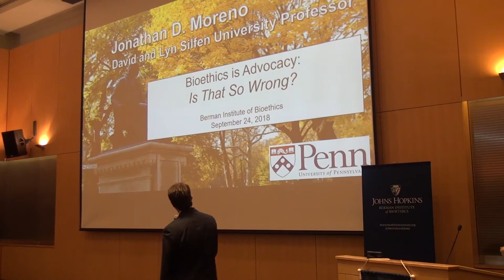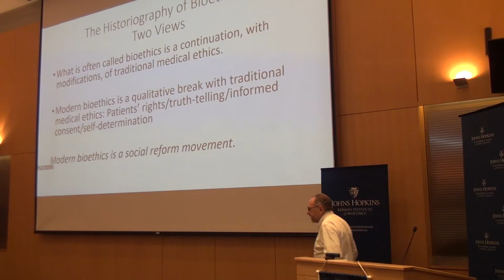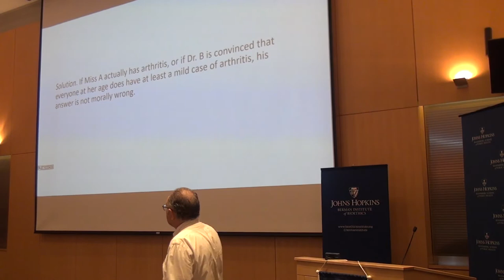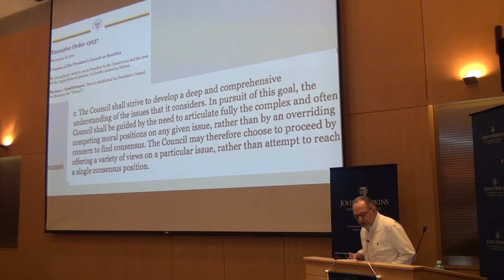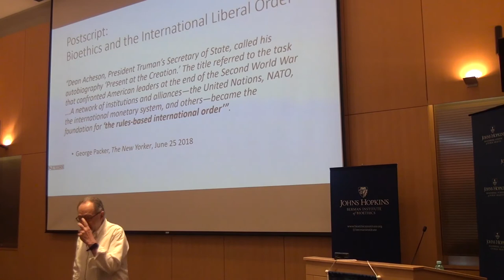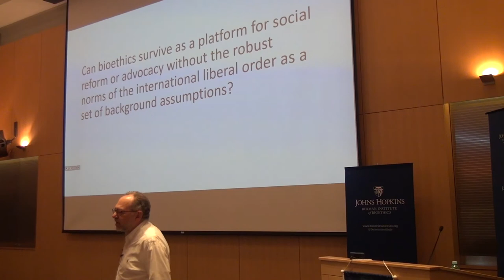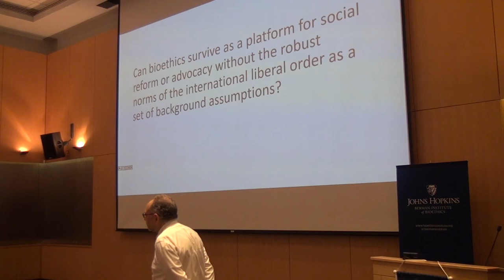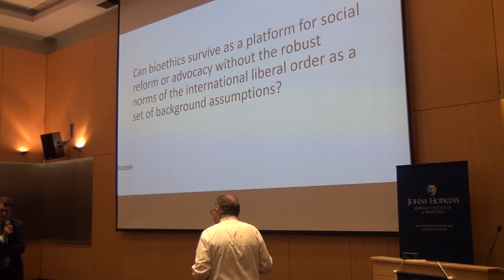Seminar: Bioethics is Advocacy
Modern bioethics is marked by the canonical ethical standard of self-determination, which distinguishes it from traditional medical ethics.  Thus it has earmarks of a social reform movement and, in some cases, an advocacy program.  Prof. Jonathan Moreno explains this cultural and historical progression, noting the origins of the field as deeply associated with the international system of law and human rights developed after World War II.